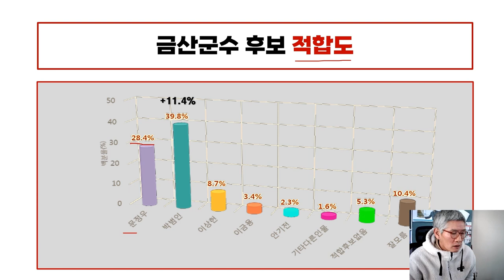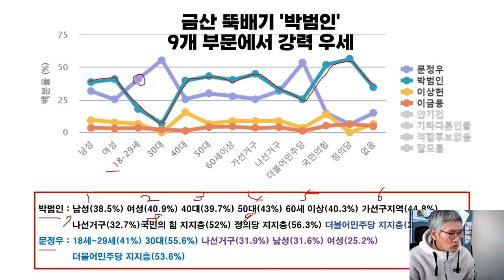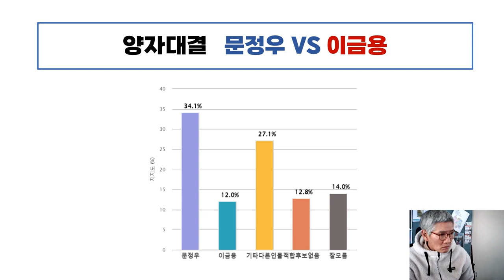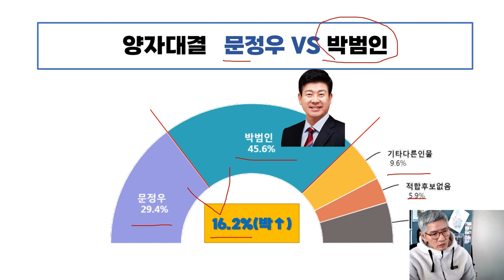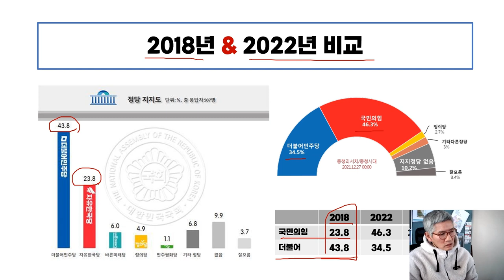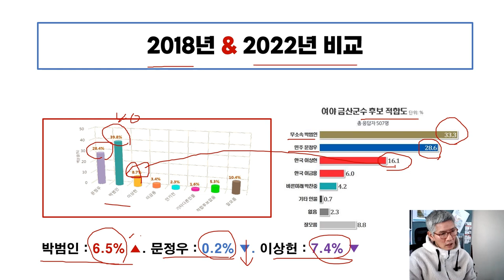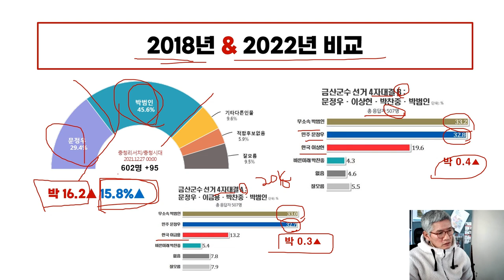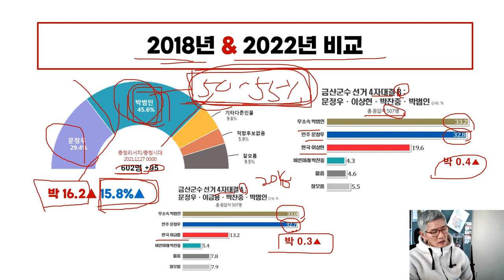제8회 전국지방선거 금산군수후보 여론조사 분석 영상 박범인 후보가 45.6% 지지율로 현 금산군수를 16.2%의 오차범위 밖에서 앞서고 있다.